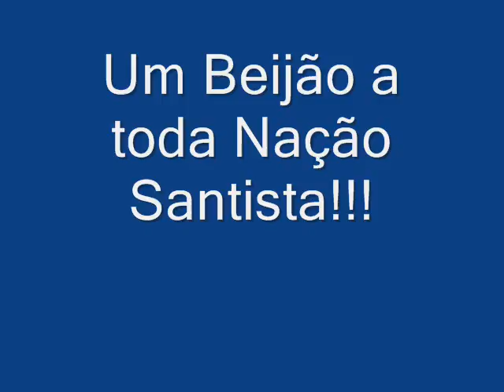Michielli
Musa do Santos F.C.